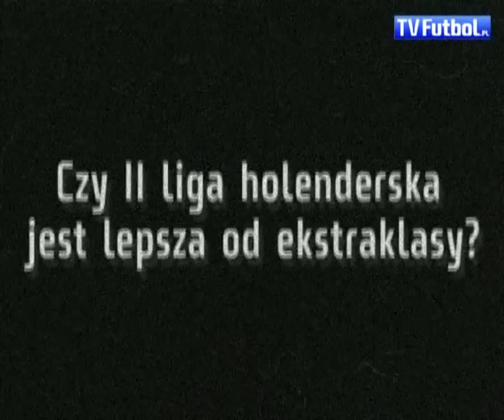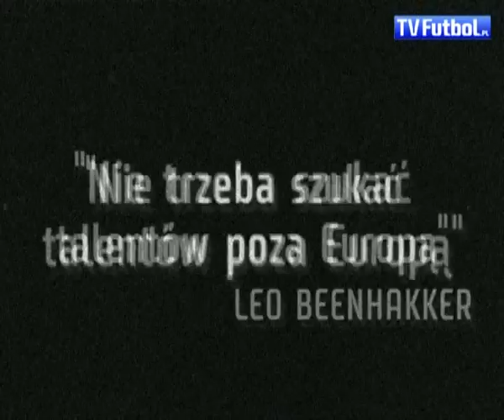Michał Janota (Excelsior Rotterdam wypoż. z Feyenoord Rotterdam) dla Futbol.pl